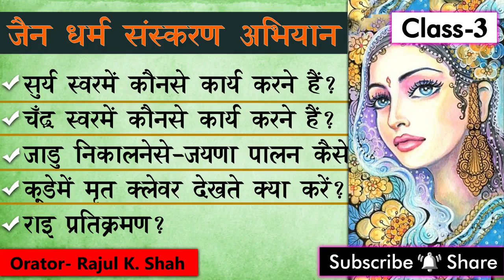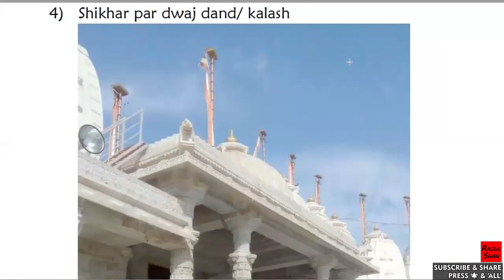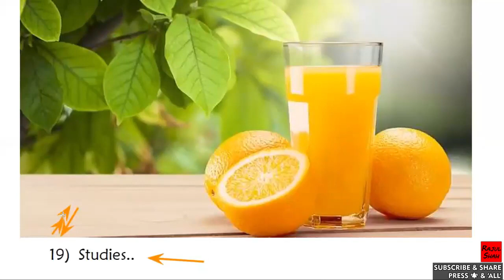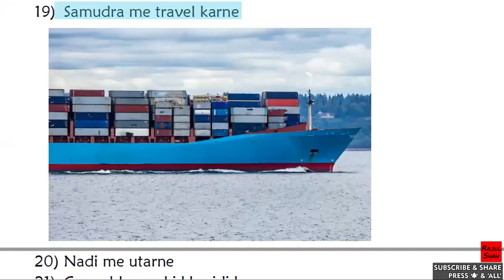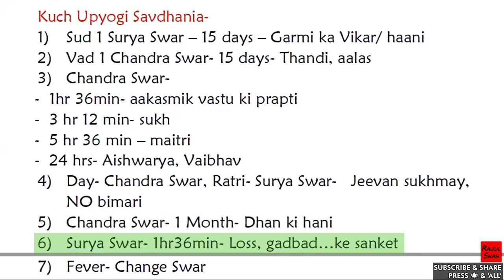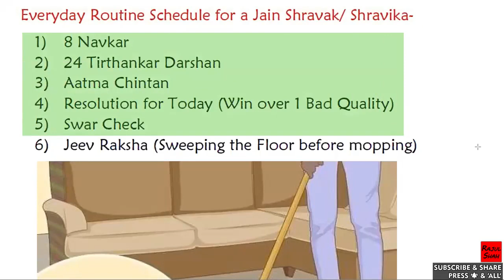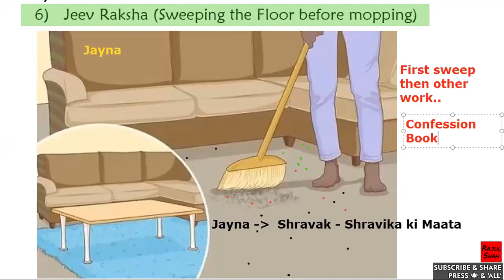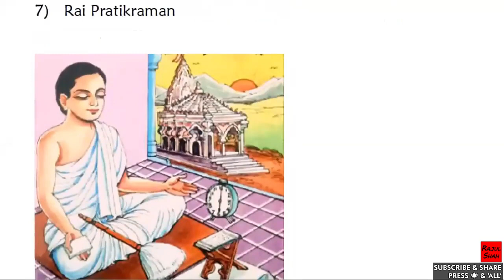Jain Dharma Sanskaran CLASS-3- Surya/ Chandra Swar me kaunse Karya karien ?? Gar me Jayna Palan ??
Topics TIMELINE-
0:00 Revision
5:22 Chandra Swar me hame konse karya karne chahiye ??
16:48 Surya Swar me hame konse karya karne chahiye ??
38:01 Subah sab se pahele jaadu kyu nikalna zaruri hai ??
45:29 Kude me jeevo ka Mrut klevar dekhte kya karna chahiye ??
50:48 Rai Pratikraman ??